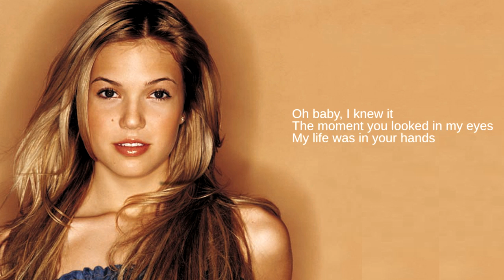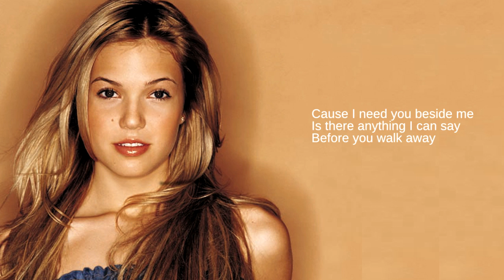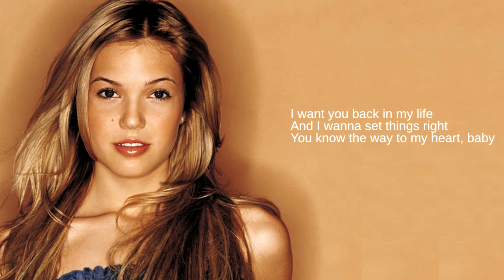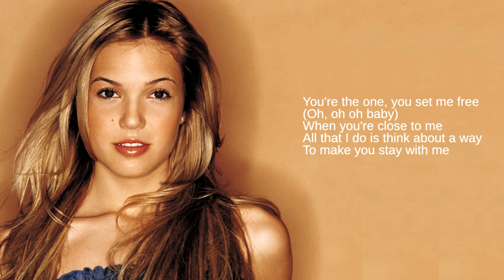Mandy Moore: 04. The Way to My Heart (Lyrics)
From her second studio album, I Wanna Be With You

I Wanna Be With You featured several new songs and some remixes from Moore's previous album, So Real. The international version of the album was a re-ordered tracklist of So Real. The album peaked at #21 in the US. One new single was released and one single was re-released from the original debut album.